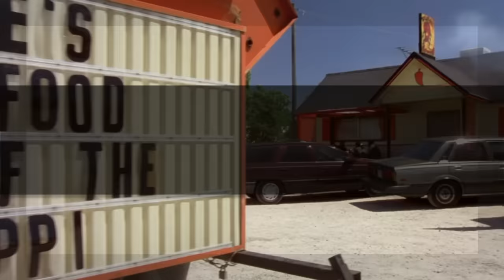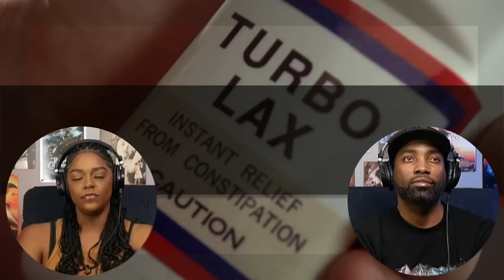Dumb and Dumber (1994) | First Time Watching | Movie Reaction | Asia and BJ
Donna Bannister | Beth Mitchem | CalixYukon | Matthew Pasko